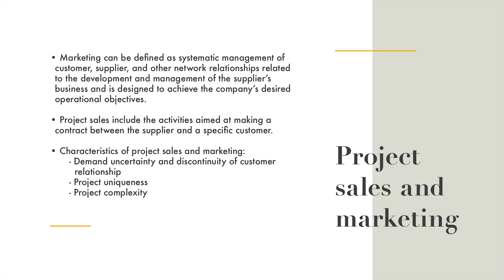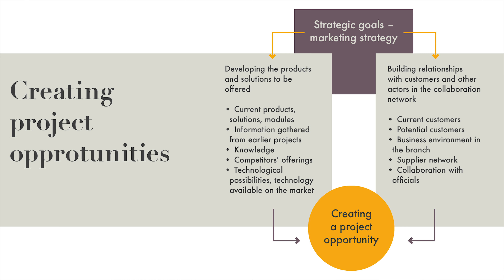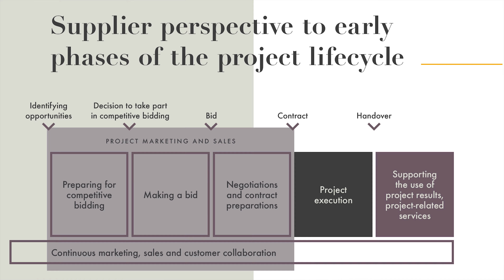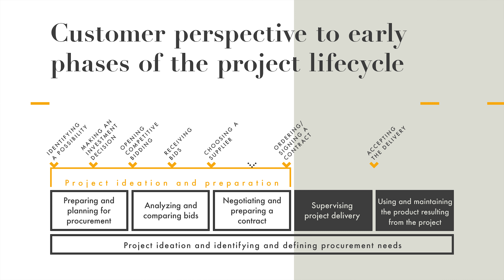2-1 Introduction to project marketing and sales